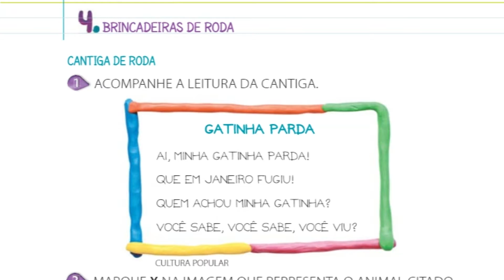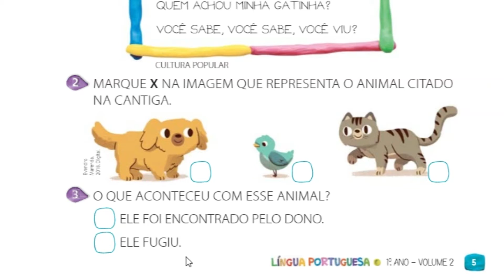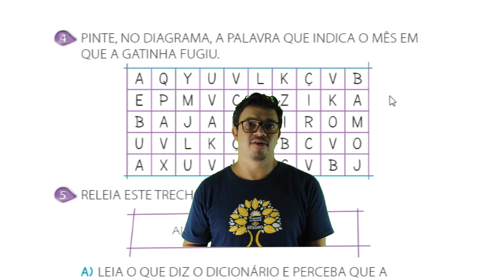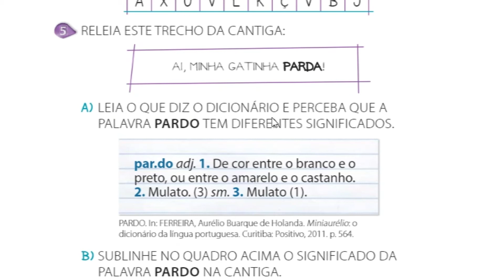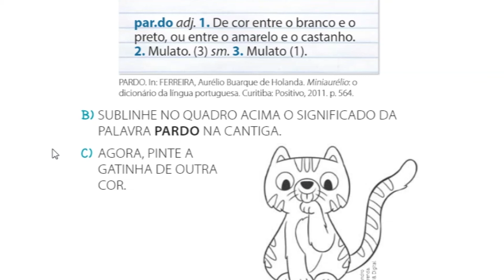Dia 28/04 - Língua Portuguesa